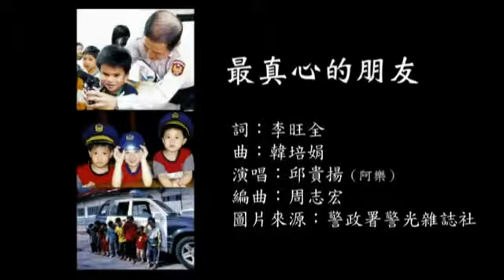最真心的朋友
[內政部;警政署;2014/04/16;安全維護;1/1;最真心的朋友]
在交通繁忙的十字路口，在令人不安的深夜巷道裡，在緊急危難的每個當下，¬我們知道社會的每個角落，總有一群付出心力的英雄，可以讓人依靠，溫暖地像個「最真心¬的朋友」，默默地守護著我們。雖然在大多數人眼裡，這只是種工作職責，然而，這樣為維¬護社會安全，盡心付出的勇氣與擔當，並非一般人能夠做到，於我而言，那是一份榮譽與神¬聖的志業。